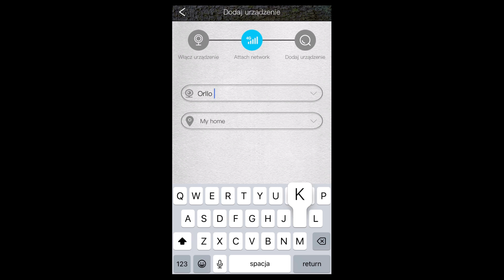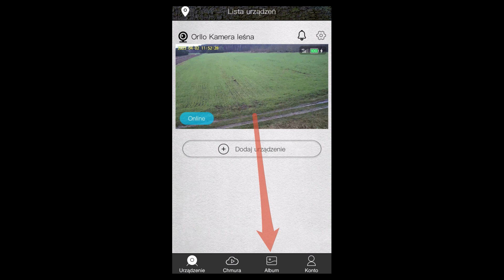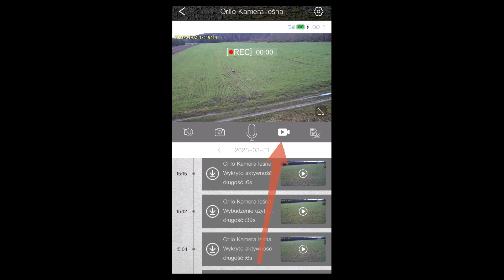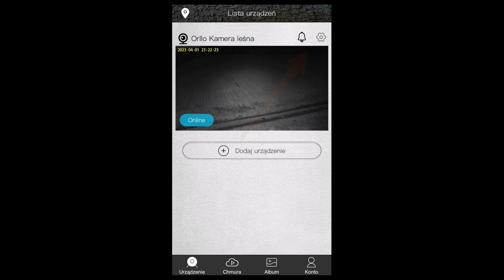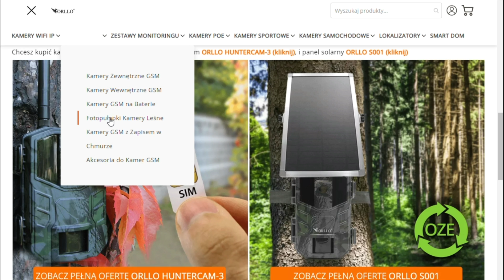📣RECENZJA 📣 i🔎TEST🔎 ORLLO Kamery GSM Huntercam 3 z Panelem Solarnym S001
🎥Kamera firmy ORLLO model GSM Huntercam 3 z Panelem Solarnym S001 + ☁️chmura w limitowanej serii na 1 rok gratis ☁️ + Pakiet 🦾Cyberbezpieczeństwa🦾 gratis!

💪💪💪Super sprzęt dla miłośnika przyrody do obserwacji zwierząt 🦌  🦅 , pilnowania posesji 🏡, czy budowy 🏢👷🏾, leśniczego 🧑🏻‍🎄 🏕  , rolnika, 🌾🌱 czy do pilnowania budulca drzewnego w lasach 🌲 🌳 oraz wiele innych zastosowań.  Wszędzie tam gdzie nie ma dostępu do prądu i internetu ❗️❗️❗️ 😁😁😁

🎥🎥🎥🎥Parametry kamery:🎥🎥🎥
📸PAKIET ORLLO: Polska Aplikacja + Bezpłatne Aktualizacje + Wsparcie Techniczne
📸Bezprzewodowa Fotopułapka GSM na baterie i kartę SIM 4G LTE
📸Rozdzielczość 4Mpx, Rozdzielczość nagrań 2560x1440
📸Kamera do lasu, na działkę, nagrywanie zwierząt
📸Rozdzielczość zdjęć 14MP (5120x2880)
📸Podgląd na żywo w bezpłatnej, polskiej aplikacji na telefon z dowolnego miejsca na świecie
📸Wbudowany czujnik ruchu PIR – zasięg do 20 m, brak fałszywych alarmów, kąt wykrywania 90 stopni
📸Inteligentna analiza obrazu (AI IVS) - wykrywanie ludzi
📸Roczny dostęp do chmury z opcją przedłużenia
📸Powiadomienia alarmowe na polską, bezpłatną aplikację na telefon (PUSH) po wykryciu ruchu
📸Odtwarzanie oraz pobieranie nagrań na telefon lub tablet zdalnie, z dowolnego miejsca na świecie
📸Zasilanie bateryjne - działanie do 3 miesięcy
📸Kamera na podczerwień - diody IR niewidoczne dla ludzkiego oka - zasięg do 30m

🌞🌞🌞🌞Parametry panela solarnego:🌞🌞🌞🌞
🌁Panel solarny - monokrystaliczny do Fotopułapki Huntercam 3
🌁Akumulator - pojemność 1000 mAh
🌁Napięcie wyjściowe 12V/1.5A
🌁Klasa wodoszczelności IP66
🌁Temperatura pracy od -30° do 70°
🌁Wskaźnik nałdadowania
🌁Moc panelu 7W
🌁Oszczędność energii - wykorzystanie energii odnawialnej
🌁Regulacja kąta - nachylenia panelu względem słońca
🌁Łatwy samodzielny montaż
🌁Możliwość ładowania za pomocą USB-C
🌁Nieograniczony czas działania
🌁Przewód zakończony wtykiem DC  1.3/3.5mm

Muzyka zastosowana w powyższym filmie pochodzi z legalnego źródła jakim jest Youtube Audiolibrary. Cyt. YT: "W Bibliotece audio w YouTube Studio znajdziesz bezpłatne utwory muzyczne i efekty dźwiękowe, które możesz wykorzystać w swoich filmach.",  "Muzyka i efekty dźwiękowe z Biblioteki audio YouTube nie są chronione prawami autorskimi"